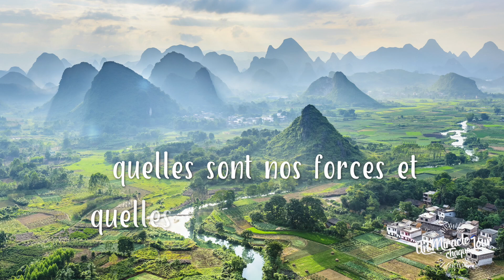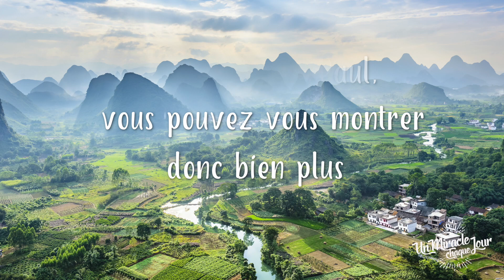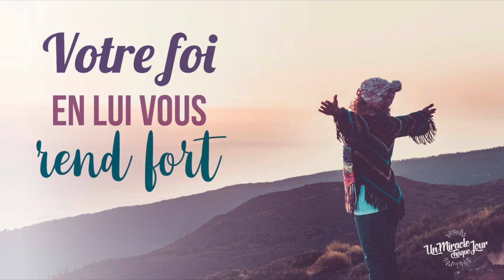Appuyez-vous sur Dieu, mon ami(e) !